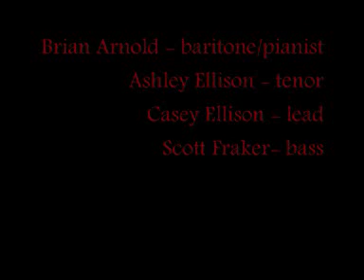Chosen Few - Streams of Mercy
Chosen Few was the award-winning quartet featured at Silver Dollar City in Branson, Missouri. Members included: Brian Arnold - baritone/pianist/founding member​,
Ashley Ellison - tenor/founding member, Casey Ellison - lead, Scott Fraker - bass​

Other past members:
David Fountain - lead
Jody Medford - bass
Terry Kaufman - lead/founding member
Ray Burdett - bass